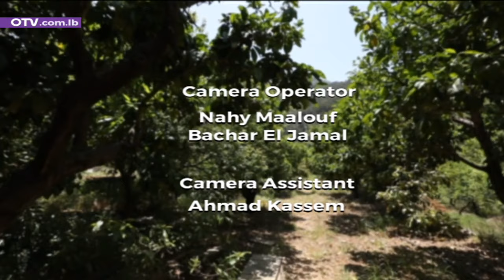العوافي - الزراعة "بير ذهب" اذا اعتمدتم هذه الطرق الزراعية المميزة